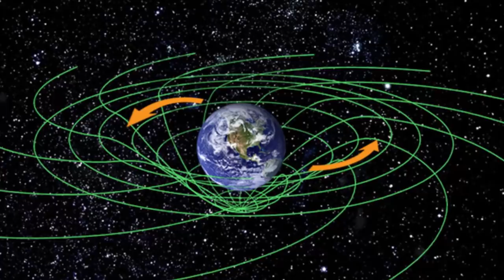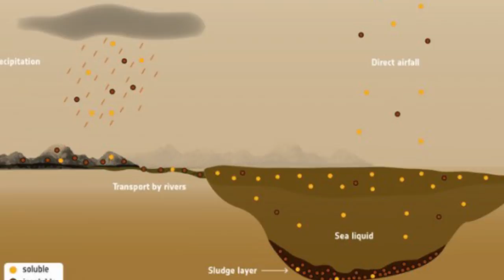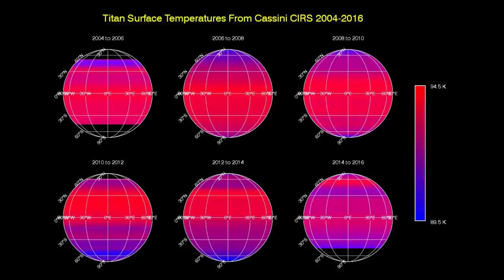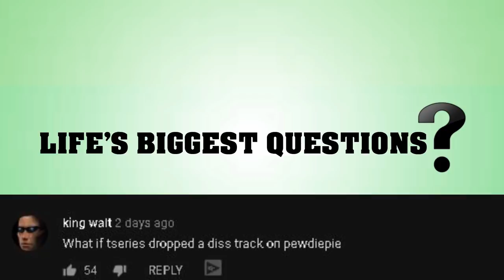Can We Live On Titan?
Titan is an absolute corker of a moon – It orbits the planet Saturn along with 61 other moons. While that sounds like a lot, Titan is the biggest of them all. 1.4 billion kilometres away from the world we know and love, Planet Earth, could Titan sustain life?

VIDEO EDITED BY:
Ryan Wazonek